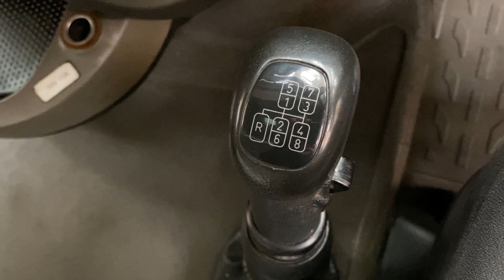New In Stocklist: DAF XF105 510 Eu5, SUPERSPACE 6X4 (150T SPECIAL TYPES) TRACTOR UNIT-2012-FL62 HBP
DAF XF105 Series Superspace Twin Sleeper Cab.
Paccar 510 Turbo Air To Air Charge Cooled Euro 5 Engine C/w Ad-Blue.
ZF 16 Speed Syncromesh Manual Gearbox C/w Retarder.
DAF Hub Reduction Drive Axles C/w Diff/Cross Locks.
Jost Large Jaw Sliding Fifth Wheel.
Twin Aluminium Fuel Tanks.
Aluminium Chassis Catwalk And Infill Panelling.
Rear Of Cab Chassis Mounted Aluminium Storage Locker.
385 65 R22.5 Wheels And Tyres Fitted to Front Axle.
Isringhausen Heated/Air Suspended Driver And Passenger Seats C/w Adjustable Lumbar Support.
Electric Sunroof.
Air Conditioning (Not Tested).
Eberspacher Airtronic Night Heater.
DAF Underbunk Fridge.
Samsung Built In Microwave.
Cruise Control.
Overhead And Underbunk Storage Lockers.
Front Axle Plated Weight : 9,000 Kgs.
Plated Weight : 44,000 Kgs.
Design Weight : 58,000 Kgs.
Special Types Weight : 150,000 Kgs.
Tested Until End : November 2021
Mileage As Shown : 535,240 Kms.
Registration Number: FL62HBP
Spec Number: 29468